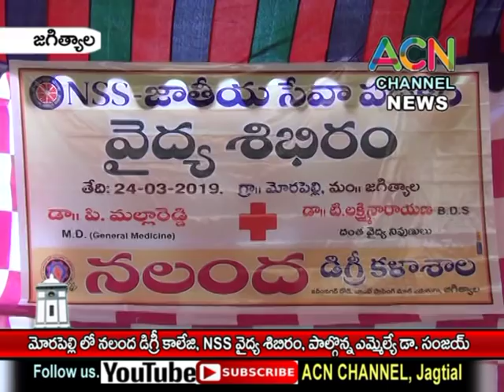జగిత్యాల :మోరపెల్లి లోనలంద డిగ్రీ కాలేజీ, ఎన్ఎస్ఎస్ వారి వైద్య శిబిరం, పాల్గొన్న ఎమ్మెల్యే డా. సంజయ్